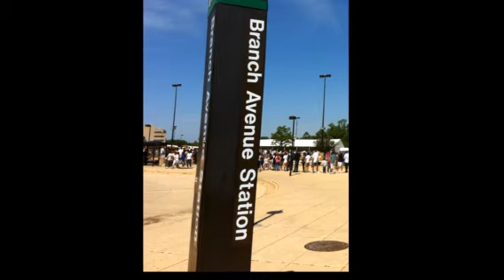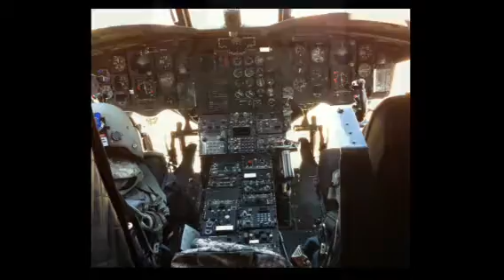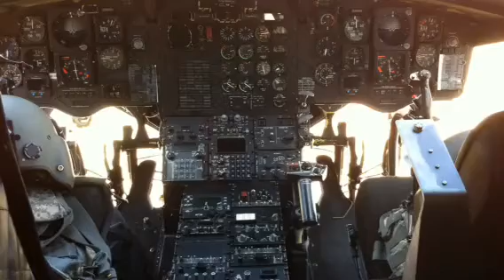"Armed Forces Day"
(Andrews Air Force Base)